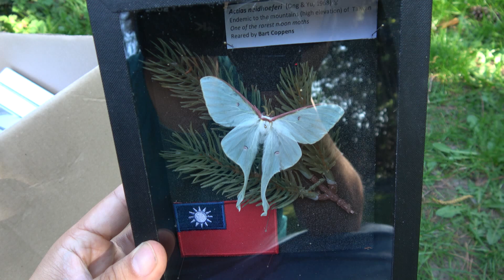Framed BUTTERFLIES and Entomo-Boxes spreading boards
Moths? Butterflies? Insects? Nature? Oh yes! My name is Bart Coppens; pleased to meet you. Allow me to introduce myself and what I do!  I am an (amateur) entomologist - and my YouTube channel is pretty unique! I mostly film butterflies, moths and their life  respective cycles!  I also do biology,  entomology and wildlife adjacent content.  While I do film moths and butterflies in the wild and even research them in some occasions, I am also a passionate and avid insect breeder that breeds moths and butterflies in captivity; it's my unusual hobby.  Many of my videos consist of me documenting their life cycles which I think is VERY important because the life cycle of many species is poorly known to science! Did you know  this channel has DIRECTLY contributed to science and conservation by being the FIRST  to film, photograph and generally document the life cycle of SEVERAL species??

For over 6 years, my channel was demonetised by YouTube(!) and they never told me the reason why. My older videos may reference this fact!! They tried to kill the beast but they only made it stronger.  It only made me more determined to succeed; and in the course of those 6 years I made close to 2000 insect videos! In this time, I heavily relied on community support through crowdfunding and my online web-businesses.

Today, my channel STILL relies on crowdfunding and community support, but perhaps less so than in the time period in which I was completely demonetised. Still, much of my content has 'limited' monetisation due YouTube determining that my content is not being advertiser friendly(!). If you wish to support my show, and my quest to bring attention to the conservation of the beautiful insects of this world and be a part of my efforts to document them, consider singing up to my Patreon! It's the best way to help.

I also have a website on Etsy where I publish my own books and guides, and often ethically framed butterflies and moths who died of old age, or specimens for collectors.

A link to my Etsy store
I'm proud of my Etsy store and offer some exclusive content on here for people who want to learn about moths!

Here you can send a tip to help me research and film more awesome species.
I also designed hundreds of MOTH stickers on RedBubble!

“But what exactly is the purpose of butterflies?”

There are few other questions I’m asked regularly in my life that I answer with such mixed feelings. Of course, I could explain that butterflies play a crucial ecological role as pollinators and as indicators of ecosystem health—and sometimes, I do just that. I could talk about how the various life stages of butterflies provide an essential food source—from bats that catch moths at night to blue tits that raise their young on caterpillars in the spring, and the important role that certain (moth) species play in the food web. But sometimes, I’d rather not; instead of explaining their usefulness in functional or practical terms, I’d rather convey (not in a rude or condescending way) that not everything we see and experience needs to have a specific “purpose” that’s easily understandable to us. But how does one convey this—how does one translate the untranslatable?

Perhaps it’s no coincidence that—particularly butterflies—with their wide array of colors and shapes, are responsible for the ‘birth’ of many an entomologist who has dedicated their life to butterflies or other insects. My own interest in butterflies, for instance, began in childhood; raising the caterpillars of various butterfly species around my home became, for me, and perhaps many others, the foundation of a lifelong interest not only in insects but in the environment and nature as a whole. Butterflies certainly have an ecological “function,” yes, but perhaps their true value—one that is hard to capture in words but is felt by many—extends beyond that.

Sometimes, it’s simply enough that something exists. And I believe butterflies have conveyed this idea not only to me but to many other people as well. Maybe, secretly, that’s the true purpose of a butterfly? And perhaps it is also my purpose, and the purpose of this channel.
Ad astra per aspera!